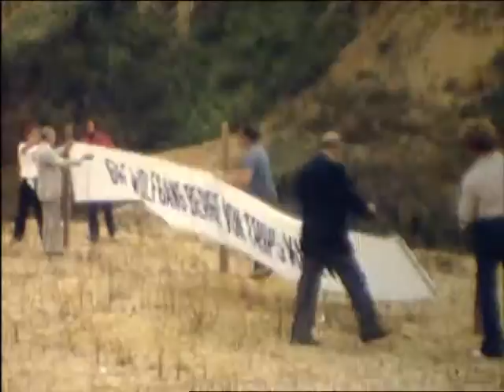Michael Schumacher Driven To Win Documentary ITV 2006